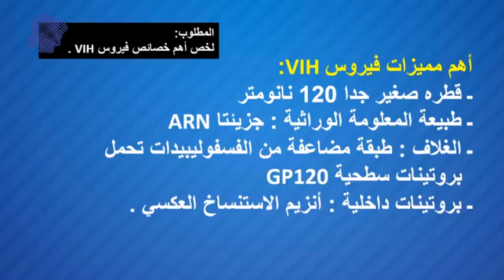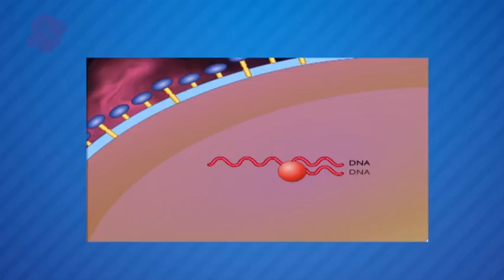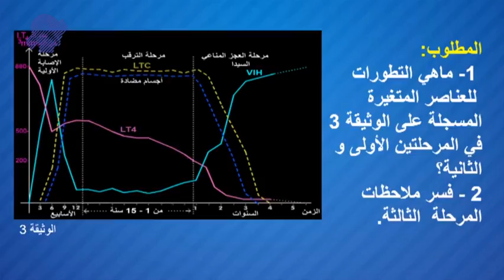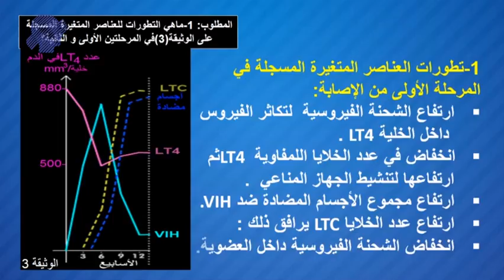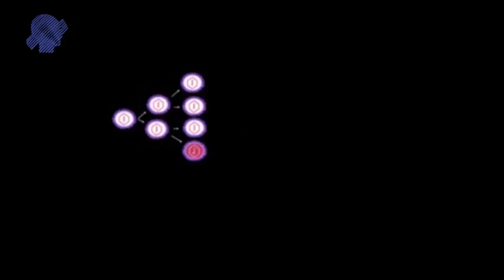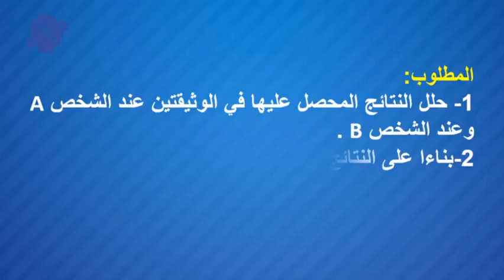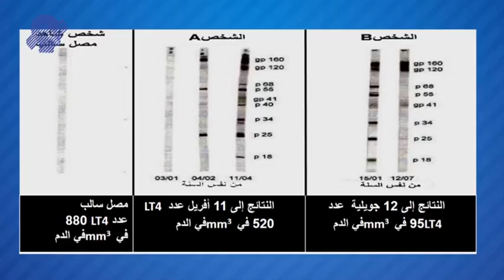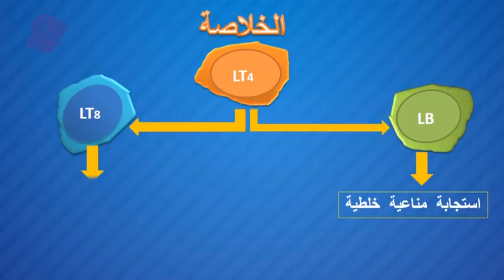التخصص الوضيفي للبروتينات في الدفاع